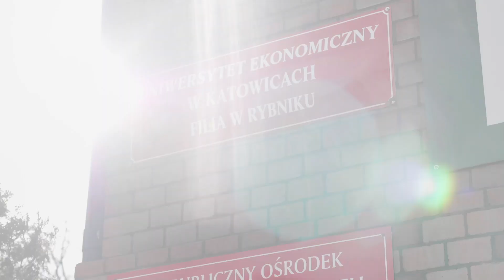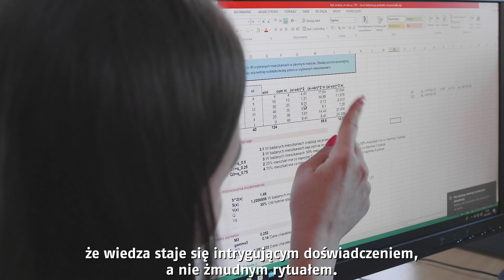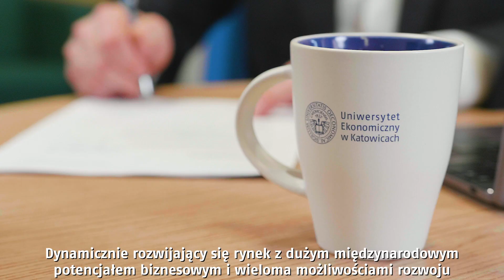Prestiżowe studia blisko domu - rybnicka filia UE Katowice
Uniwersytet Ekonomiczny w Katowicach jest największą uczelnią ekonomiczną w regionie, kształcącą blisko 10 000 studentów. W Rybniku kształcimy studentów nieprzerwanie od 2002 roku, prowadząc studia stacjonarne, niestacjonarne, a także podyplomowe.

Rybnicka filia Uniwersytetu Ekonomicznego w Katowicach to prestiżowe studia blisko domu. Naszych studentów przygotowujemy do walki o najlepsze posady na międzynarodowym rynku pracy, dając im możliwość rozwoju kompetencji miękkich oraz nauki języków obcych na poziomie biznesowym. Rozwijający się rynek z dużym potencjałem biznesowym i wieloma możliwościami rozwoju to idealny start dla przyszłych menedżerów, finansistów i audytorów.